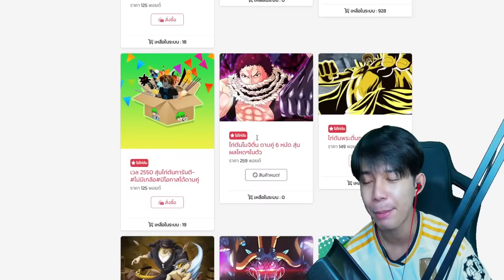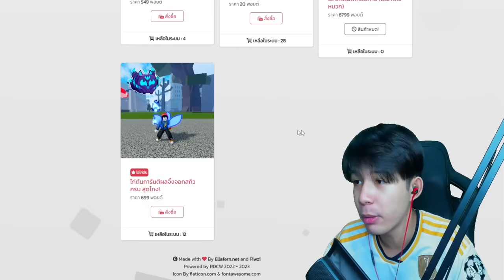ผมเทรดผล จิ้งจอกถาวร ให้คนที่รู้จักผม ผมไม่ดังหรอครับ!